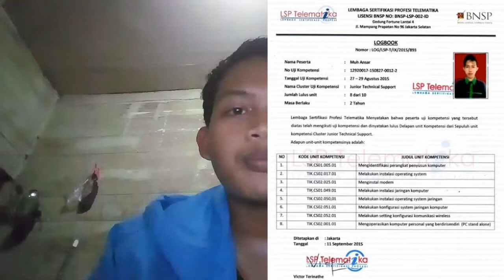Muhammad Fahrul Razi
Name : Muhammad Fahrul Razi
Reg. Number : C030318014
Class : TI 2A
Majority : Informatics Engineering
State of Polytechnic Banjarmasin